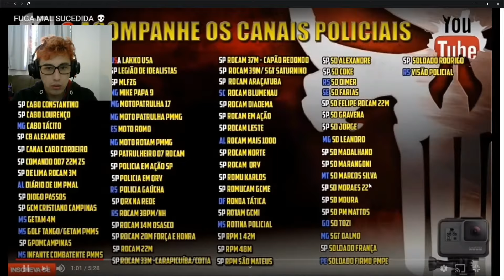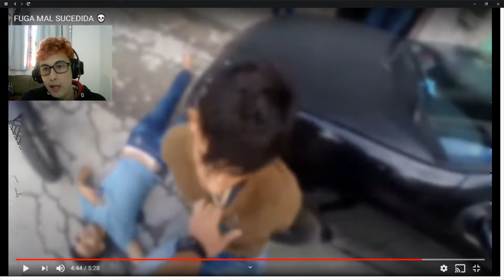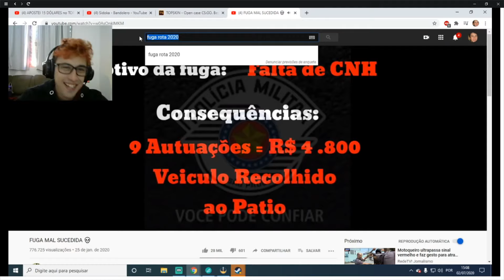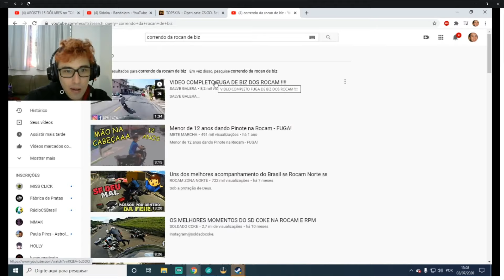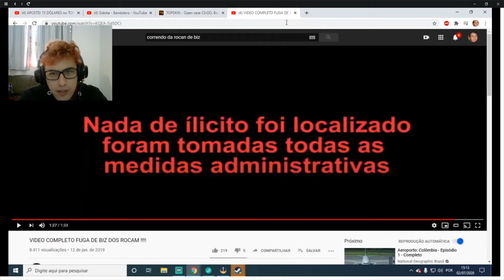VI4DINH0 REAGINDO AS FUGAS MAL SUCEDIDAS !!